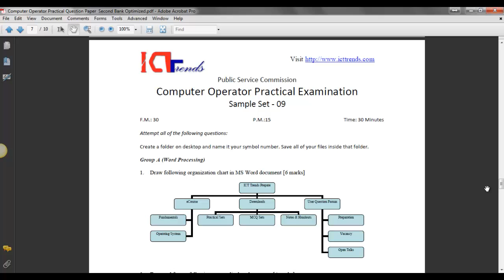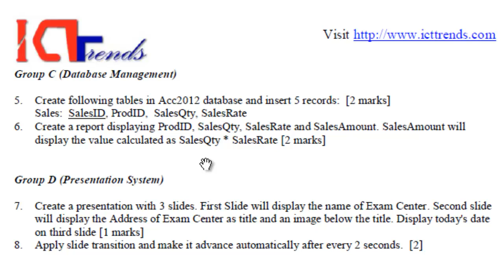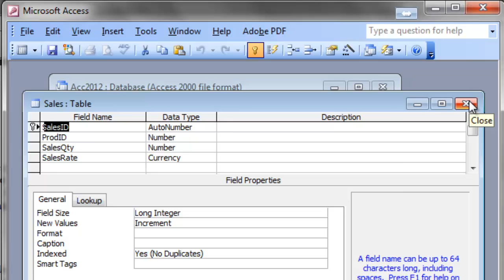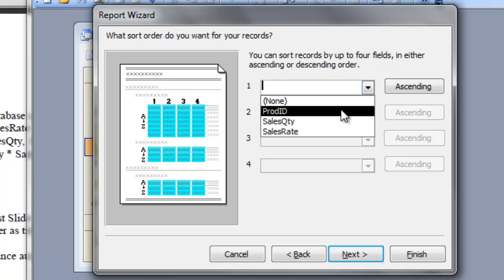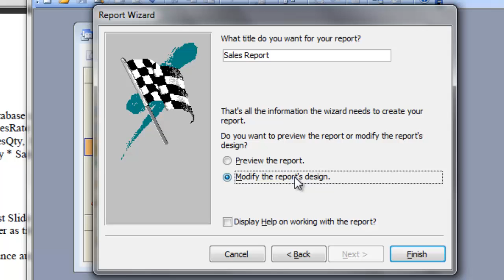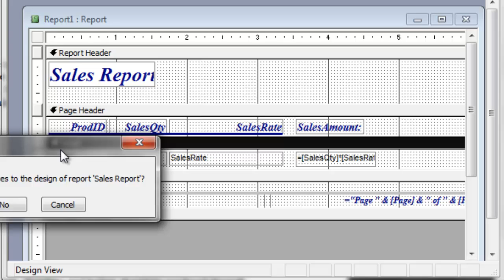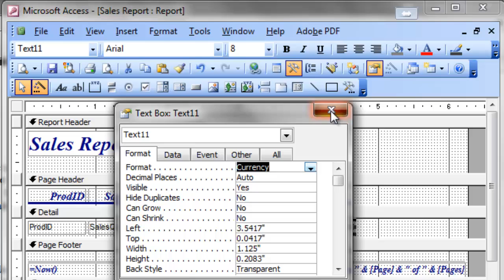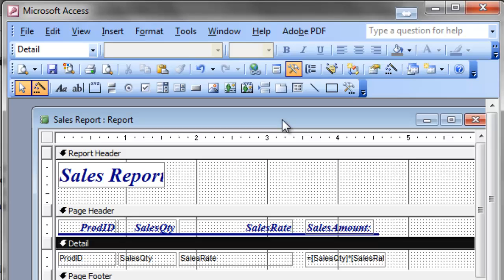Solution to MS Access Practical Question from Sample Set 09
Video demonstration of the solution of MS Access question from Sample Set 09.

for more resources to prepare your computer jobs exams such as Computer Operators, Data Entry Supervisors, IT Assistants and so on.